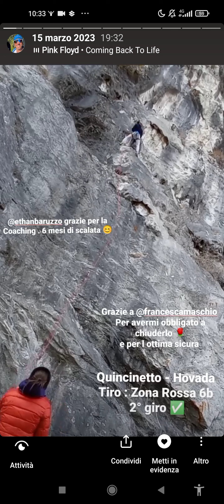⭐Hovada ✅6b Zona Rossa - ✅6a Corvi Imperiali ✅6a- Ok il grado è giusto ( Quincinetto)